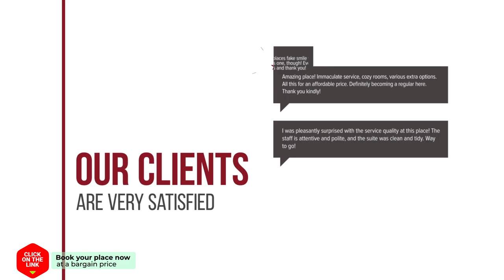Holiday Home Vrachni Kalavrita with a Fireplace 01 hotel review | Hotels in Ano Zachlorou | Greek Ho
Holiday Home Vrachni Kalavrita with a Fireplace 01 hotel review | Hotels in Ano Zachlorou | Greek Hotels.

Holiday Home Vrachni Kalavrita with a Fireplace 01 hotel video review. Hotels in Ano Zachlorou, greek 4 stars hotels.